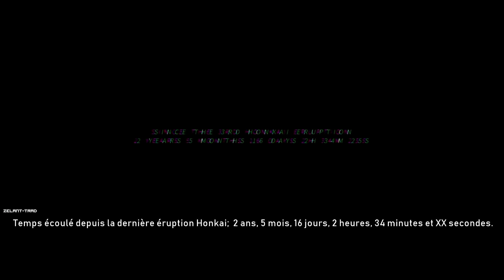Let's Try Honkai Impact 3rd [1] - Baston, explosions et waifus ! [FR]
Allez, aujourd'hui on range soigneusement son cerveau dans le placard, et on embarque dans une aventure détonante et jubilatoire où il est préférable de jouer de ses poings plutôt que de ses mots !

Honkai Impact 3rd est une sorte de fusion, à mi-chemin entre le Brawler/Beat'em'up et l'action RPG, garni d'une dose d'éléments stratégiques mais aussi loufoques. Robots géants, zombies à couettes, lapins-bazooka et autres curiosités... croyez-moi; cet univers ne manquera clairement pas de vous surprendre.

Dialogues importants traduits en Français à la main.

⏩ 0:00 - Intro animée.
⏩ 1:03 - Entrée en jeu, explications générales.
⏩ 2:25 - Contrôles de base.
⏩ 4:01 - Histoire, Lore et Background.
⏩ 5:12 - Les Stigmas/Stigmates.
⏩ 6:38 - Seconde mission - Technique ultime et voix japonaises.
⏩ 8:34 - Le Capitaine, son niveau et le contenu.
⏩ 9:29 - Amélioration des armes.
⏩ 10:52 - Troisième mission - Personnages jouables.
⏩ 13:17 - Les différents types de monstres et de Valkyries.
⏩ 14:22 - Programme des prochains épisodes.
⏩ 15:07 - Quatrième mission - Les ennemis qui ont des boucliers.
⏩ 16:29 - Cinquième mission - Gameplay et feeling de jeu.
⏩ 17:23 - Cinématique de fin d'acte.
⏩ 18:30 - Avant-goût de la boutique. Débloquer les Valkyries.
⏩ 19:51 - Gestion de l'équipe.
⏩ 20:19 - Sixième mission - Switch de personnage.
⏩ 22:12 - Les succès, et autres bonus de compte.
⏩ 22:48 - Au prochain épisode...
🎮 : Honkai Impact 3rd (2016)
🎤 : Mr. Zelant - @OfficielZelant
🎵 : Honkai Impact 3rd OST - Befall
🎵 : TheDiabolicalWaffle - Heroes (Via Argofox)